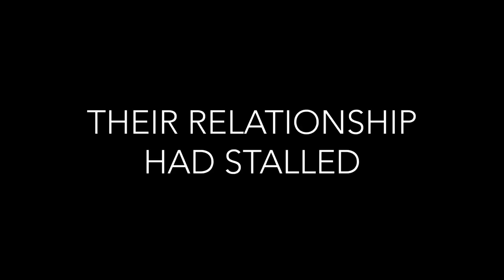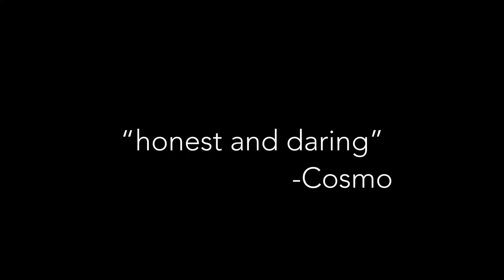OPEN (Tagalog Romance Drama)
Tagalog audio with English Subtitles.

When a couple begin to feel that their relationship has gone stale, they explore the idea of an open relationship. An unconventional set-up in Philippine culture.

This romance drama movie is available on the following streaming platforms:
Amazon (US, UK, Germany and Japan)